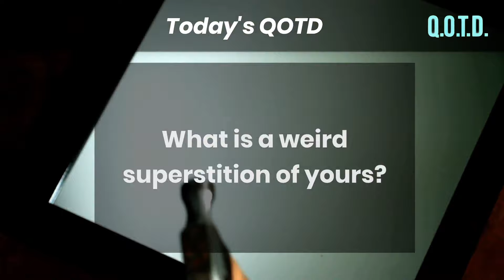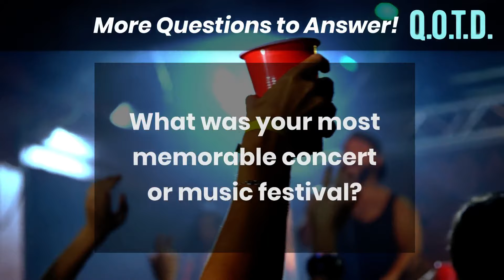Question of the Day | Your Superstitions!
QOTD 00038: Strange Superstitions!

Today, we’re talking about black cats and back-breaking cracks! Our fans reveal all kinds of superstitions, so find a penny, pick it up, and join us on the air! Record your weird superstition at beontheair.com for your chance to win and join us on our Thursday Big Show!